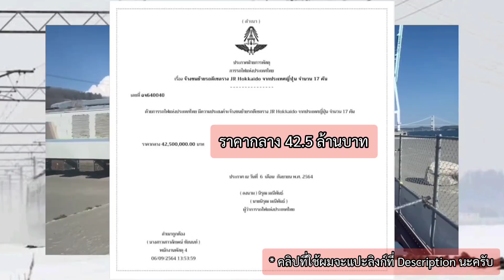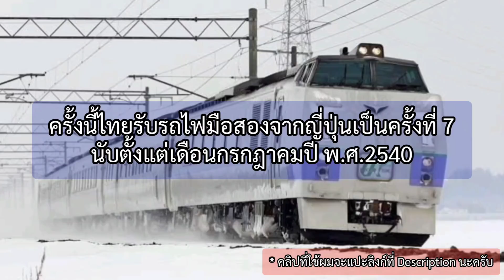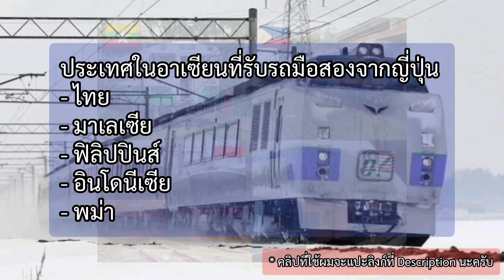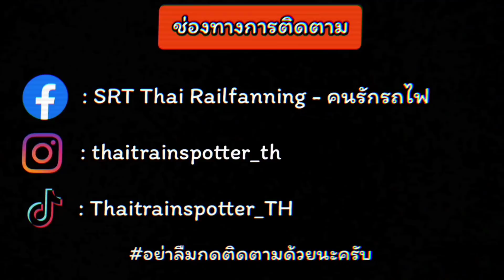SRT. รายงานพิเศษ EP.7 : ตีแผ่ดราม่ารถไฟมือสอง ดังก้องไกลไปทั้งประเทศ (JR Hokkaido キハ183系)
*** มีข้อมูลผิดพลาดบางประการครับ ***
รถดีเซลรางรุ่นคิฮะ 183 ที่ไทยจะได้รับนี้ ตัดบัญชีจากการใช้งานในเดือนมีนาคมปี พ.ศ.2560 ครับ ไม่ใช่ปี พ.ศ.2559 แต่อย่างใด //ขอบคุณสำหรับข้อมูลดีๆ และถูกต้องมา ณ ที่นี้ด้วยนะครับ

สำหรับคลิปที่ผมใช้ทั้งหมดผมรวมไว้ในเพลย์ลิสต์พิเศษนี้นะครับ

     สำหรับรถดีเซลรางมือสองของ JR Hokkaido ที่จะได้รับนั้น เป็นรถดีเซลรางนั่งปรับอากาศแบบชุดรุ่นคิฮะ 183 แบ่งออกเป็นรถไม่มีห้องขับ 8 คันและรถมีห้องขับ 9 คัน ความเร็วสูงสุดของรถรุ่นนี้คือ 130 กม./ชม. พร้อมรูปลักษณ์พิเศษสำหรับวิ่งฝ่าหิมะหนาๆ ทางภาคเหนือของญี่ปุ่น แถมสามารถทนอากาศร้อนได้สูงสุดถึง 45 องศาเซลเซียส โดยรถทั้งหมดนี้ตัดบัญชีเมื่อปี 2559 และการรถไฟฯ ก็ได้ทำหนังสือแจ้งความจำนงในการรับรถทั้งหมดเมื่อปี 2560 เพื่อนำไปปรับปรุงเป็นรถไฟสำหรับท่องเที่ยวแยกจากชุดรถที่ใช้โดยสารทั่วไป แต่ด้วยระบบราชการและยังหาบริษัทผู้รับผิดชอบในการขนย้ายไม่ได้ จึงยืดเยื้อมานานถึง 4 ปีจนได้บริษัท ดอยโกร โปรเจค (ประเทศไทย) จำกัด ที่ชนะการประมูลค่าขนส่งทั้งหมดที่ 42.25 ล้านบาท และคาดว่ารถทั้งหมดนี้จะมาถึงประเทศไทยในเดือนตุลาคมนี้

     นโยบายการโละรถไฟเก่าแจกให้ต่างประเทศ เป็นแนวคิดในการกำจัด "ขยะ" แบบหนึ่งของญี่ปุ่นที่ถือว่าได้ประโยชน์ทั้งสองฝ่าย อย่างแรกเลยคือญี่ปุ่นมีความสามารถในการพัฒนาเทคโนโลยีควบคู่กับการสร้างรถไฟใหม่แทบจะทุกปีเพื่อแทนที่รถเก่าๆ ที่ยังใช้งานอยู่ ส่วนรถเก่าๆ นั้นก็จะค่อยๆ ทยอยตัดบัญชีจนอยู่ในสถานะ "ขยะ" ที่รอการจัดการต่อไป แต่ถ้าให้รถจอดเฉยๆ โดยไม่ใช้งาน ก็มีปัญหาเรื่องการจัดสรรพื้นที่เก็บรถ และถ้าเอาไปทำลาย ก็ต้องมีค่าใช้จ่ายจ้างเอกชนมาชำแหละแยกชิ้นส่วน จึงเกิดเป็นนโยบายที่ออกแนวการกุศลหน่อยๆ โดยเมื่อมีรถไฟตัดบัญชี คนในแวดวงรถไฟญี่ปุ่นจะถามความสนใจกับ รฟท. หากฝั่งเราสนใจจะมีการส่งวิศวกรไปดูรถถึงที่นั่น และถ้ายืนยันว่าจะรับแล้ว ต้องมีการทำหนังสือแจ้งความจำนงในการรับรถที่ต้องการถึงต้นสังกัดที่ดูแลรถ หน้าที่ต่อไปก็คือให้ญี่ปุ่นเสียค่าขนส่งเล็กๆ น้อยๆ นำรถเหล่านี้มาจอดที่ท่าเรือเพื่อรอให้ประเทศที่ต้องการมารับไป ซึ่งปลายทางก็เสียเพียงแค่ค่าขนย้ายเท่านั้น

     โดยรถทั้งหมดเมื่อถึงประเทศไทยแล้ว จะต้องบีบล้อหรือปรับขนาดล้อให้แคบลง 6.7 เซนติเมตร เนื่องจากรถไฟญี่ปุ่นใช้งานบนทางกว้าง 1.067 เมตรแต่ไทยใช้ทางกว้าง 1.000 เมตรนั่นเอง และจะต้องปรับปรุงระบบขับเคลื่อน เครื่องยนต์ สภาพภายนอกและภายในทุกส่วนเพื่อให้รองรับกับระบบที่ไทยใช้งานปกติ ส่วนเรื่องนโยบายการดัดแปลงให้ตรงตามวัตถุประสงค์ในไทย ก็ต้องรอกันต่อไปว่าจะได้ผลลัพธ์ออกมาแบบไหน

     จริงๆ ผมอยากจะให้ทุกคนเข้าใจถึงสาระสำคัญที่แท้จริงว่า รถไฟจะมือหนึ่งหรือมือสอง สภาพภายนอกเป็นเพียงแค่เปลือกที่เราสามารถแก้ไขได้ แต่สิ่งที่เราต้องการมากที่สุดคือการรีดประสิทธิภาพออกมาให้มากที่สุดเมื่อเปิดใช้งาน และเราจะมีแนวทางในการเปลี่ยน "ขยะ" มือสองเหล่านี้เป็นแหล่งเงินทุนให้กับ รฟท. และประเทศเพื่อสร้างโอกาสความคุ้มทุนหลังการซ่อมอย่างไรได้บ้าง นี่แหละครับคือสิ่งที่สำคัญที่สุดเหนือสิ่งอื่นใด

     ในการรับรถมือสองของประเทศไทยจากญี่ปุ่นครั้งนี้ นับเป็นครั้งที่ 7 ตั้งแต่เดือนกรกฎาคม 2540 โดยไทยก็ได้ประโยชน์จากรถเหล่านี้เยอะมาก ไม่ว่าจะทำเป็นรถทางไกล เช่น รถนั่งปรับอากาศและรถนอนปรับอากาศรุ่นบลูเทรนจาก JR West รถชานเมืองยุคเอเชียนเกมส์ที่ไทยเป็นเจ้าภาพ จนตอนนี้ก็อุทิศร่างเป็นรถโบกี้ไฟฟ้ากำลังไปแล้ว หรือในปัจจุบันก็สามารถดัดแปลงเป็นรถจัดเฉพาะเพื่อการท่องเที่ยวแบบเช่าเหมาเป็นหมู่คณะได้ด้วย เช่น รถจัดเฉพาะชุด OTOP, SRT VIP และ SRT Prestige ตามลำดับ และกำลังจะมีชุดต่อไปที่กำลังรอการปรับปรุงอยู่ในโรงงานมักกะสัน ซึ่งรถเหล่านี้ก็สามารถสร้างมูลค่าให้ รฟท. ได้อย่างมหาศาลเลยทีเดียว

     และถ้ากลับไปที่นโยบายแจกรถไฟเก่าอีกครั้ง จากข้อมูลพบว่าประเทศลูกค้าที่รับรถมือสองจากญี่ปุ่น เกือบทั้งหมดเป็นประเทศในอาเซียน เช่น ไทย มาเลเซีย ฟิลิปปินส์ อินโดนีเซียและพม่า โดยเฉพาะ 2 ประเทศหลังก็เป็นทั้งลูกค้ารายใหญ่และลูกค้าประจำที่รับรถมือสองมาไม่ต่ำกว่า 10 ครั้ง รวมกันหลายสิบรุ่นเลยทีเดียว ก็ถือเป็นเรื่องดีสำหรับคนรักรถไฟชาวญี่ปุ่นผู้ผูกพันกับรถไฟมาอย่างยาวนานที่จะสามารถเดินทางมาชมรถไฟที่ตัวเองรักและชื่นชอบได้ใน 5 ประเทศอาเซียนตรงนี้ครับ

      ในตอนนี้ผมก็ขอฝากความหวังไว้ที่ รฟท. ครับว่าจะสามารถทำให้รถพวกนี้ตอบสนองความต้องการของคนไทยได้มากน้อยเพียงใด และจะทำกำไรกลับคืนมาปรับปรุงภาพลักษณ์ในองค์กรให้กลับมาเป็นที่เชื่อมั่นแก่คนไทยได้หรือไม่ ผมจะรอดูวันนั้นไปพร้อมกับพวกคุณทุกคนครับ

     สุดท้ายนี้ผมก็อยากจะฝากถึงนักเลงคีย์บอร์ดหรือเหล่าเกรียนทุกคนที่เข้าไปคอมเมนต์ข่าวนี้นะครับ ผมรู้ว่าคุณทุกคนก็อยากเห็นรถไฟไทยพัฒนาเช่นกัน แต่ในปัจจุบันนี้ ข้อมูลข่าวสารมีให้ชมอย่างมากมายทางอินเทอร์เน็ต ก็เข้าไปสืบค้นและแสวงหาให้เป็นประโยชน์ดีกว่านะครับ และในกรณีที่มีคนออกมาให้ข้อมูล อยากให้ทุกคนลองหยุดการปิดกั้นตัวเอง แล้วเปิดใจรับฟังให้มากขึ้น นั่นจะเป็นผลดีต่อตัวคุณเองทั้งสิ้น

     หวังว่าทุกคนจะเข้าใจและรับชมคลิปนี้ของผมจนจบนะครับ สำหรับวันนี้

" ส วั ส ดี ค รั บ "

Facebook : SRT Thai Railfanning - คนรักรถไฟ